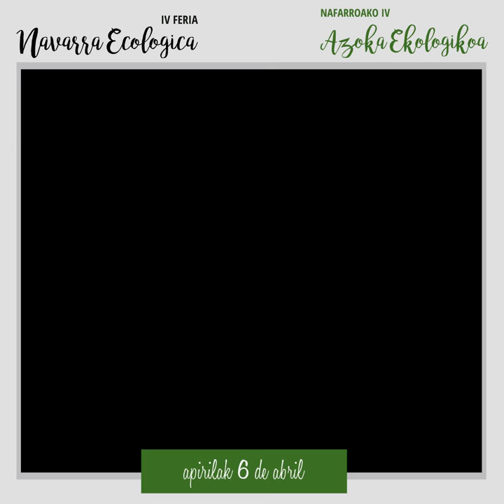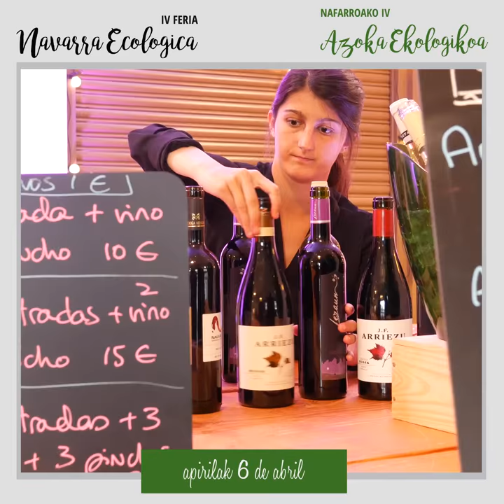IV FERIA NAVARRA ECOLOGICA - RESUMEN SABADO 6-04-2019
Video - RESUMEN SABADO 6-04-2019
IV

Esta cuarta edición podemos decir que hemos superado las expectativas con una gran afluencia de público y ha sido la edición más exitosa!!!

Gracias a tod@s los que formáis parte de la feria, los expositores/as y a tod@s los que nos habéis visitado!!!